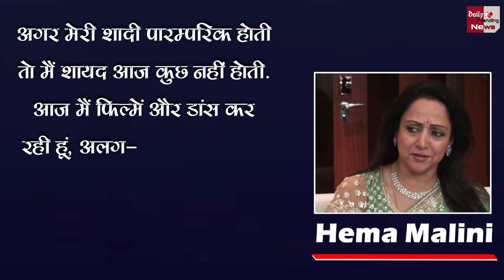Hema Malini ने Dharmendra को हमसफर बनाने का खोला राज, 43 साल बाद तोड़ी चुप्पी !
Hema Malini Opens Up On Marriage With Dharmendra After 43 Years Says She Would Have Been Nobody Personal Details | The Love Story Of Hema Malini & Dharmendra, Who Fell In Love With Whom | Hema Malini On Marriage With Dharmendra | Bollywood Latest News And Updates

EDITOR ► POP